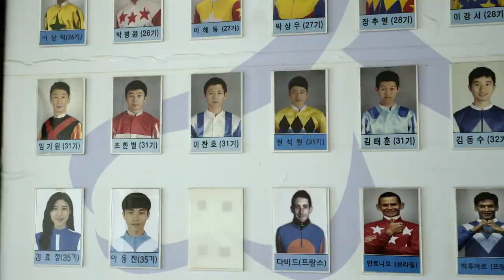PROGRAMAÇÃO CINE CULTURA